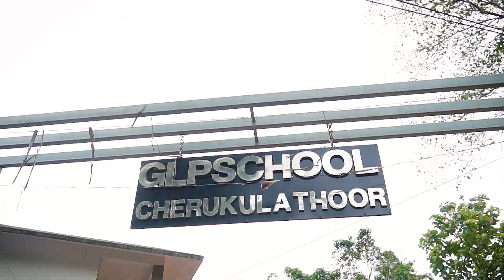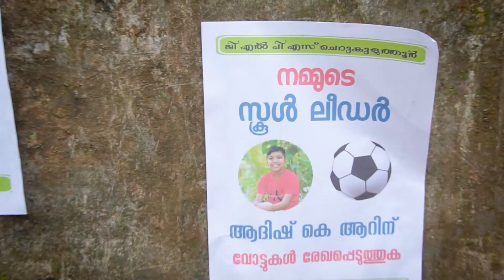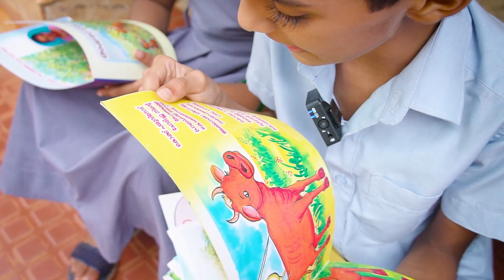കളിയും ചിരിയും കാര്യങ്ങളുമായി ഒരു കിടു സ്കൂൾ | GLPS Cherukulathoor | Ente School | KIDUKIDS